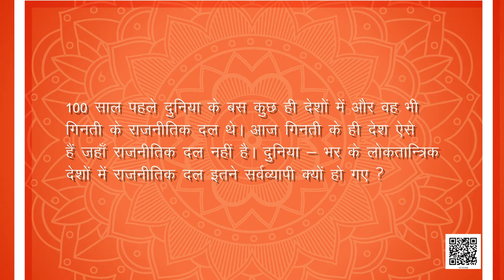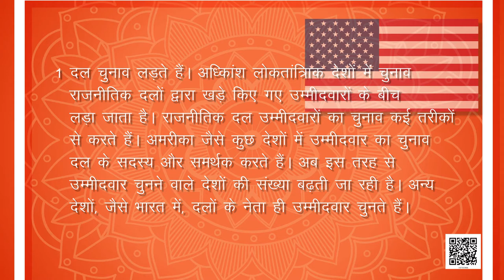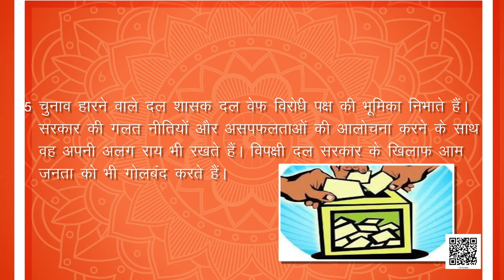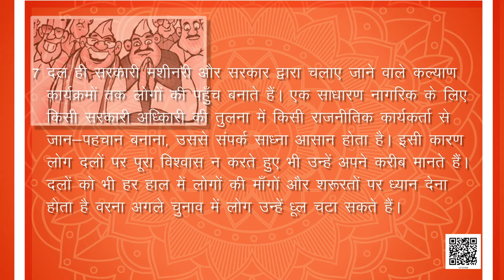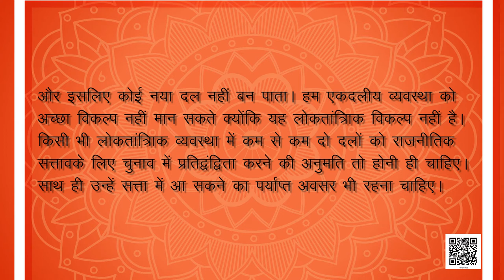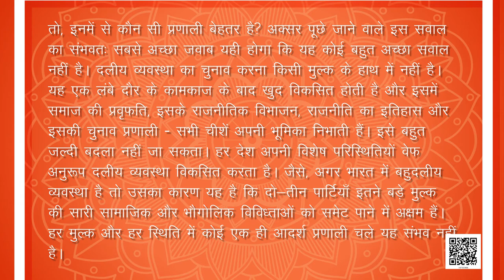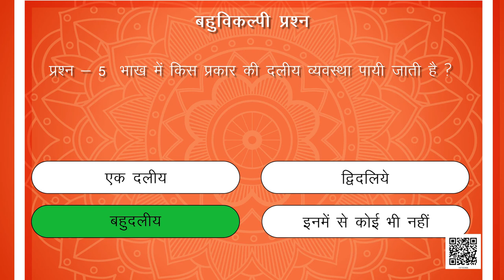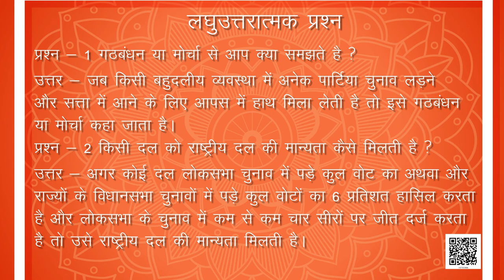कक्षा-10 लोकतांत्रिक राजनीति अध्याय-6 राजनीतिक दल (Part 1) | 10 सामाजिक विज्ञान hindi ncert